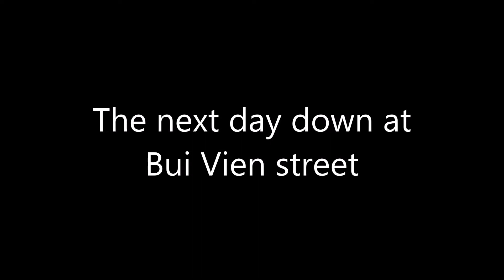Failed search for Vietnamese pancake restaurant then success in Bui Vien street - Saigon, HCMC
Went on a long walk a few blocks north of Mint Cafe. Was searching for a recommended restaurant selling Vietnamese pancakes. After twenty-five minutes of foot slogging came up empty handed. A new building stood where restaurant was listed. A victim of the relentless march of development in Saigon. The following day had more luck locating Banh Cha restaurant at 145 Bui Vien. Cheap beer and tasty pork made for a good light lunch.